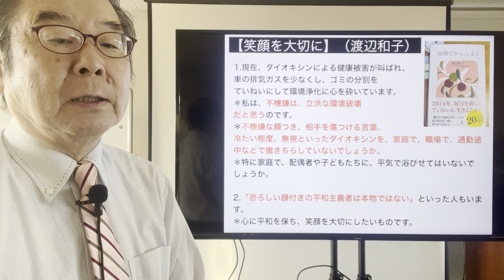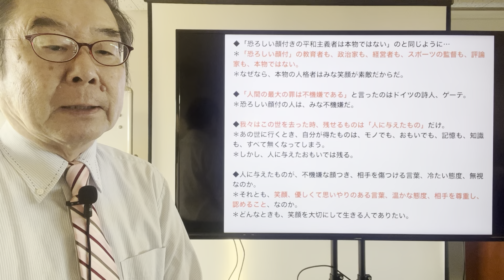【笑顔を大切に】（渡辺和子）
1.現在、ダイオキシンによる健康被害が叫ばれ、車の排気ガスを少なくし、ゴミの分別をていねいにして環境浄化に心を砕いています。 ＊私は、不機嫌は、立派な環境破壊だと思うのです。
＊不機嫌な顔つき、相手を傷つける言葉、冷たい態度、無視といったダイオキシンを、家庭で、職場で、通勤途中などで撒きちらしていないでしょうか。
＊特に家庭で、配偶者や子どもたちに、平気で浴びせてはいないでしょうか。

2.「恐ろしい顔付きの平和主義者は本物ではない」といった人もいます。
＊心に平和を保ち、笑顔を大切にしたいものです。

3.嫌なこと、腹の立つこと、愚痴りたいこともいっぱいあり、言い返したいこと、仕返ししたいこと(それも倍返しで)もあります。
＊そんな時に、幼い時から母に繰り返し言われたこと、「あなたの大きさは、あなたの心を乱すものの大きさなのですよ」「あなたには、他人の生活まで暗くする権利は、ありません」が、心によみがえってきて、自分を冷静にし、正してくれます。

4.いじめが後を絶ちません。
＊今、子どもたちの心をむしばんでいるもの、それは案外、測定できない大気中のダイオキシン。
＊私たちが口から出している心ない言葉、表情、態度なのかもしれないのです。

5.笑顔の多い家庭には、必ず相互の許し合い、思いやりの言葉があります。
＊許すこと、ほほえみを交わし合うことを惜しまないようにしましょう。
＊一生の終わりに残るものは、我々が集めたものではなくて、我々が与えたものなのですから。

◆「恐ろしい顔付きの平和主義者は本物ではない」のと同じように…
＊「恐ろしい顔付」の教育者も、政治家も、経営者も、スポーツの監督も、評論家も、本物ではない。
＊なぜなら、本物の人格者はみな笑顔が素敵だからだ。

◆「人間の最大の罪は不機嫌である」と言ったのはドイツの詩人、ゲーテ。
＊恐ろしい顔付の人は、みな不機嫌だ。

◆我々はこの世を去った時、残せるものは「人に与えたもの」だけ。
＊あの世に行くとき、自分が得たものは、モノでも、おもいでも、記憶も、知識も、すべて無くなってしまう。
＊しかし、人に与えたおもいでは残る。

◆人に与えたものが、不機嫌な顔つき、相手を傷つける言葉、冷たい態度、無視なのか。
＊それとも、笑顔、優しくて思いやりのある言葉、温かな態度、相手を尊重し、認めること、なのか。
＊どんなときも、笑顔を大切にして生きる人でありたい。